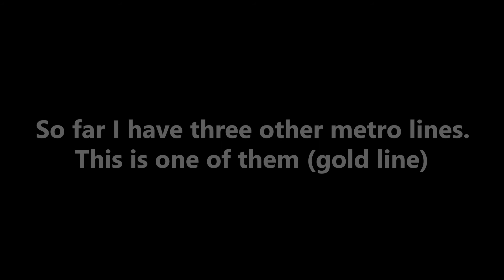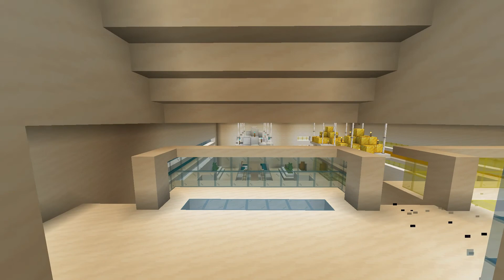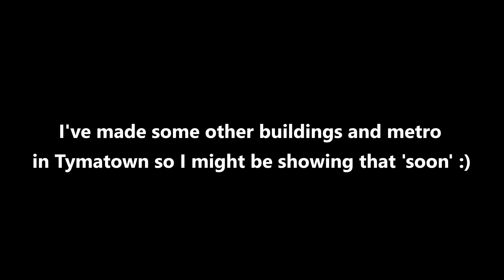I made a new METRO LINE in TymaTown! | TymaTown Tour 3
Hi, in today's video I showcase the new metroline that I've built! There are other lines too that I might showcase 'soon' (and buildings and a whole new district!

I think that this is my first video in HD, I hope that you see the difference... It took 20 minutes to render the video lol (normally around 10 or so).

Comment if you'd like get the world download of TymaTown/if you'd like to see a new tour video :)